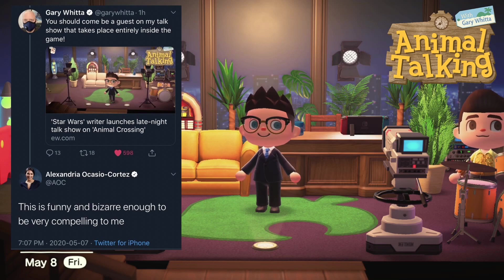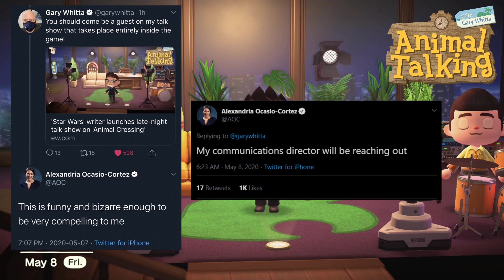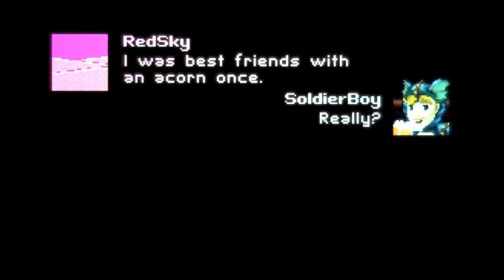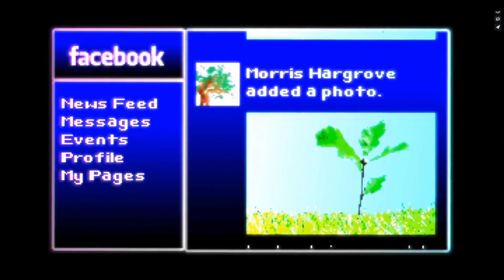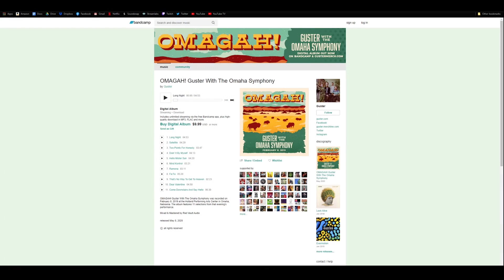Animal Talking S01E08 — Colin Trevorrow, Emily Carmichael, Ryan Miller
The Animal Crossing talk show! On Episode 8 Gary is joined by JURASSIC WORLD director Colin Trevorrow, screenwriter Emily Carmichael, and musical guest Ryan Miller from Guster.

Animal Talking is the world's first and only talk show that takes place entirely within the world of Animal Crossing New Horizons with celebrity interviews, live musical guests, standup comedy, and more!